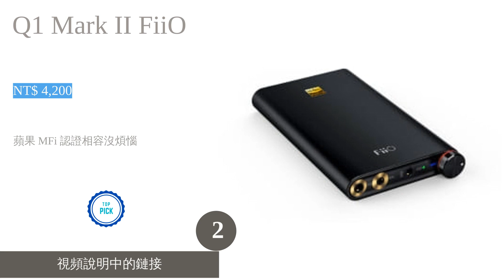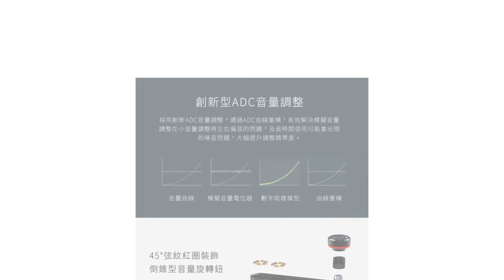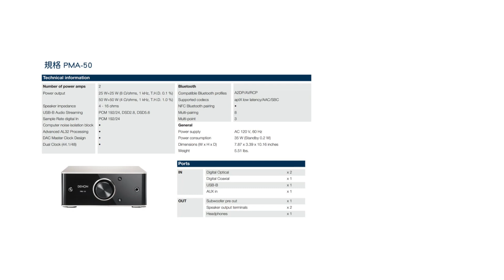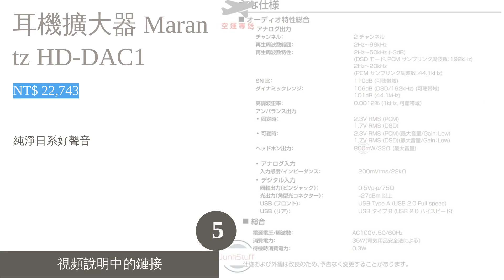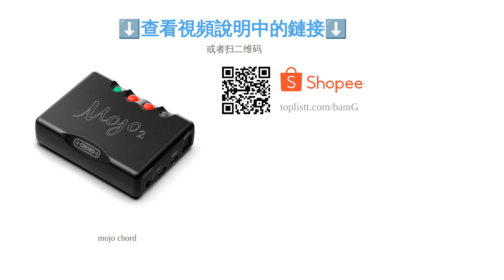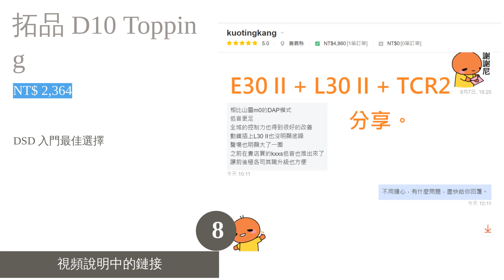9大USB DAC推薦排行榜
00:10 #1 - M-ONE 藍芽綜合擴大器 audiolab (NT$ 33,155)
00:51 #2 - Q1 Mark II FiiO (NT$ 4,200)
01:32 #3 - iDEA S.M.S.L雙木三林 (NT$ 2,459)
02:14 #4 - PMA-50 DENON (NT$ 20,900)
02:56 #5 - 耳機擴大器 Marantz HD-DAC1 (NT$ 22,743)
03:40 #6 - mojo chord (NT$ 16,800)
04:28 #7 - iCON HDP NuForce (NT$ 3,990)
05:13 #8 - 拓品 D10 Topping (NT$ 2,364)
05:48 #9 - Sound Blasterx G5 Creative (NT$ 4,388)
06:30 結尾

9大USB DAC推薦排行榜

USB DAC
USB DAC 能讓電腦在播放音樂時，將數位訊號轉換成乾淨的類比訊號，得以輕而易舉地享受高音質，因此讓輕度音樂愛好者與發燒級玩家都非常喜愛。但是每個商品所對應的訊號輸出入方式都有所不同，還有取樣率跟量化位元數等判斷音質時所需要注意的重點，往往讓入門者感到充滿疑問，遲遲無法下手。
於是這次將介紹就算初學者也能輕易找到適合商品的要點；並依據價位與音質精挑細選了十款來自 FiiO、audiolab、CHORD、audioquest 等品牌的推薦商品，當中不乏方便攜帶的款式與支援 Hi-Res 高解析音樂格式的機種。敬請參考本文與排行榜，開始用電腦享受真正的高音質吧！